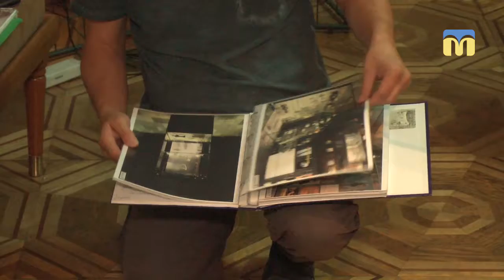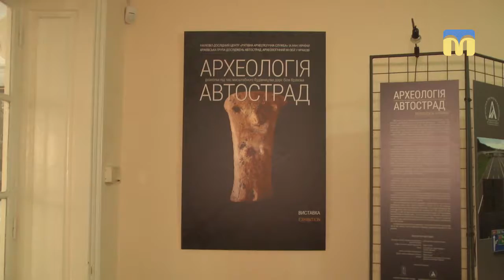Виставка «Археологія автострад» у Музеї суднобудування та флоту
23 серпня в Музеї суднобудування та флоту відкриється виставка «Археологія автострад». Експонати приїхали до нас із Кракова. Як потрапили до Миколаєва, за яким принципом добиралась експозиція і як монтується виставка  – далі в нашому матеріалі.
Автор сбжету - Олена Міщенко.